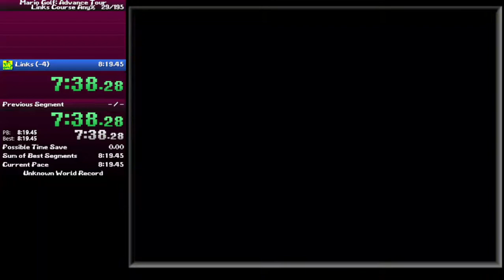The first ever 4-4 skip in Links Any% (retimed to 8:15.68)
First done on August 15, 2021.
For the uninitiated, in order to skip two Par 4s in Links, you must birdie every hole and get 4 bonus strokes. The most consistent way to get these is to eagle every Par 5. In this case, I got an ace on hole 6, so I only had to eagle 3 of the 4 Par 5s. I set my timer to 28 seconds, because in an Any% run, you actually select the course about 16 seconds into the segment, and the extra 12 seconds is for the menus and experience points I would get from beating it in a real run. It is further retimed to include the best drives that I would also get during a run. Each best drive is about 1.76 seconds, with the tee shot on hole 1 always counting as the first since the ball stops in the fairway.